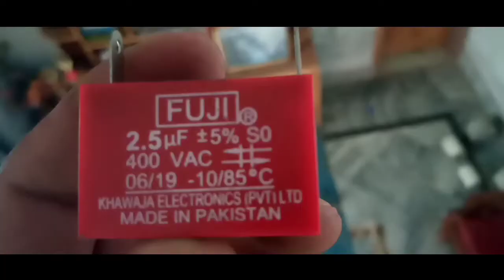How To Change Capacitor of Ceiling Fan.